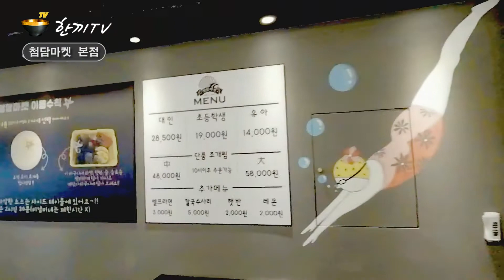한끼TV | 청담마켓 (본점) 청담동 조개구이&고기 무한리필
이번 영상에서는 서울시 강남구 청담동에 위치한 조개구이&고기 무한리필 청담마켓 (본점)을 방문해 본다.  Let's Go~

0:00 Intro
0:24 매장위치
0:41 매장진입
1:11 매장내부
2:09 메뉴소개
2:24 화장실위치
2:30 한끼부탁해